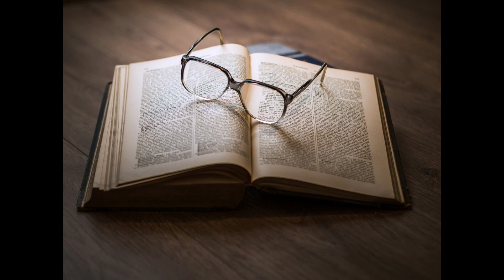History of Jamiat Ulema e Islam, Fazal ur Rehman, Pakistan: Political Islam | Wisdom House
History of Jamiat Ulema e Islam, Fazal ur Rehman, Pakistan, JUIF Dharna. Maulana Fazal ur Rehman and Imran Khan, JUIF and PTI, JUIF and PMLN, General Bajwa and Fazal ur rehman,| Wisdom House, Islam and Politics, Political Islam in Pakistan